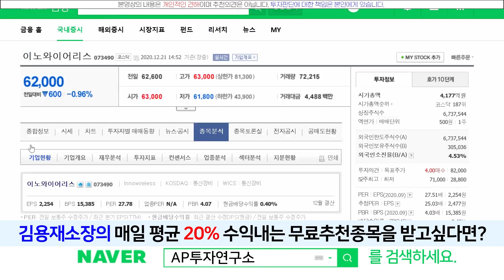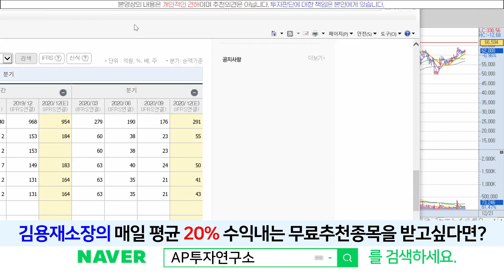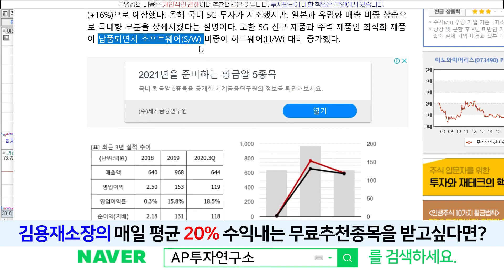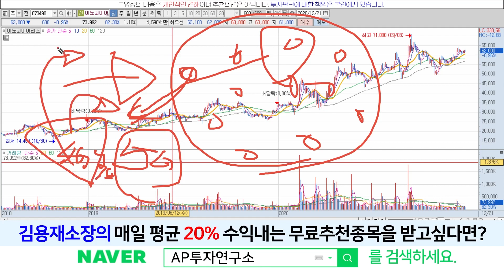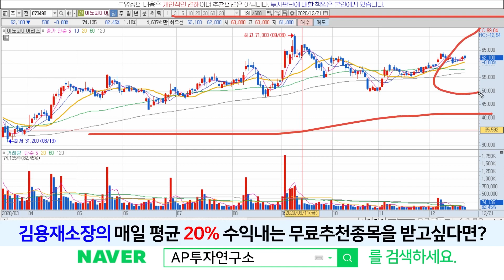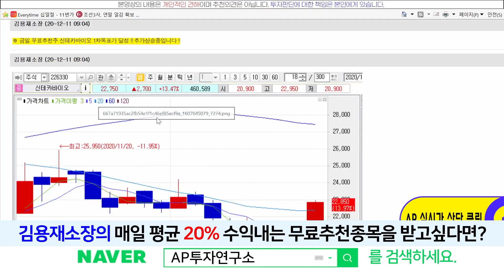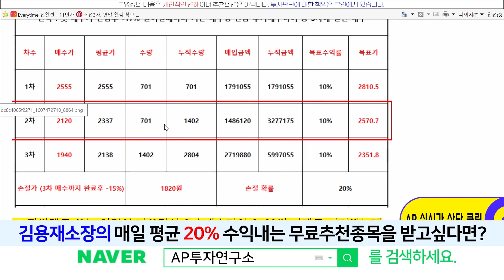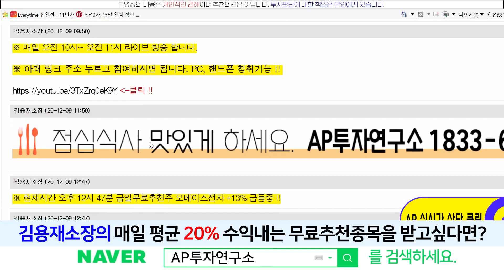이노와이어리스(073490) -이제5g 차례다~!! 지금이 매수할수 있는 좋은 기회다??!!